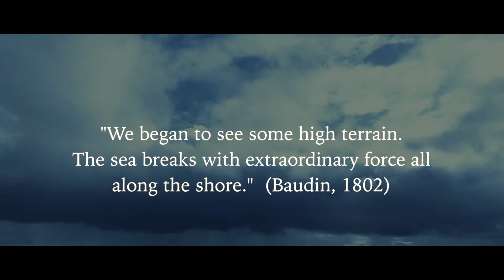Fleurieu [MAPS Film School15]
Directed by Halley Argue. Work completed at MAPS Film School in Adelaide Sth Australia.
Date Completed: 04/11/2015
PRODUCTION COMPANY: MAPS
FILM TITLE: Fleurieu
PRODUCER:_Callan Alexander/Halley Argue
DIRECTOR:Halley Argue
CINEMATOGRAPHER: James Haskard
EDITOR: Jake Viskic_
SOUND: Jinkis (Adagio Ascent)
WRITER:Halley Argue